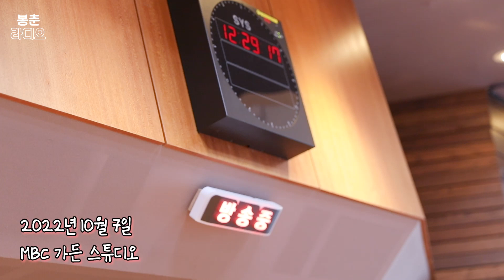LANY의 '4시엔 윤도현입니다' 방송 Behind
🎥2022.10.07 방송